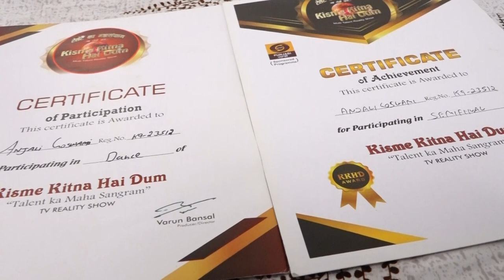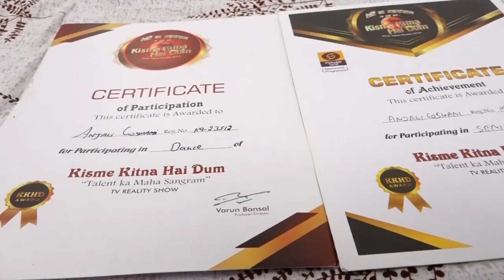Anjali l KKHD | Biography | Self documentary | Kisme Kitna Hai Dum | Reality show